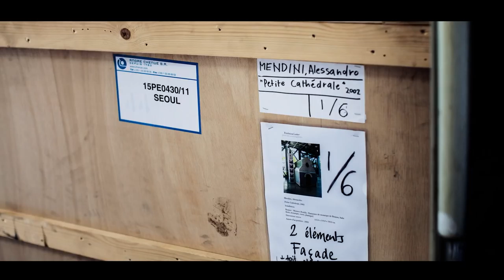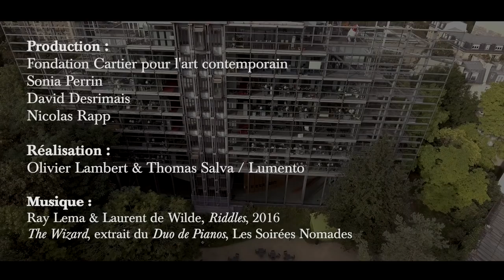Le retour d'une œuvre - Les Coulisses d'une Collection | Fondation Cartier pour l'art Contemporain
Les Coulisses d’une Collection : une série en 5 épisodes au cœur des œuvres et des histoires qui constituent la vie cachée de la Collection de la Fondation Cartier pour l’art contemporain.

› La Restauration d'une œuvre
› La Commande d'une œuvre
› Les Voyages d'une œuvres
› Les Prêts d'une œuvre
› Le Retour d'une œuvre

Diffusion sur la chaîne Youtube de la Fondation Cartier et sur la page Facebook de la Fondation à partir du 23 janvier 2017.

Ce projet vidéo propose une plongée au cœur des œuvres et des histoires qui constituent la Collection de la Fondation Cartier pour l’art contemporain. Cette série en cinq épisodes offre autant de regards sur la vie des œuvres. Parmi les premiers épisodes, retrouvez le making-of inédit de la commande d’un projet réalisé suite à la rencontre de Bernie Krause et du studio londonien United Visual Artists (UVA) ou encore le destin exceptionnel du Pot Doré de Jean-Pierre Raynaud : présenté dans le parc de la Fondation Cartier à Jouy en Josas, sur le parvis de la Cité Interdite à Pékin, suspendu au dessus du mur de Berlin et désormais installé sur le toit du Centre Pompidou.